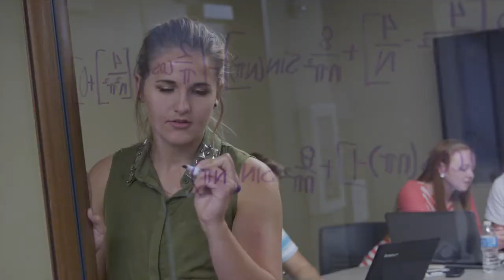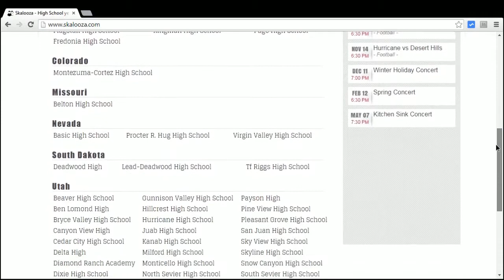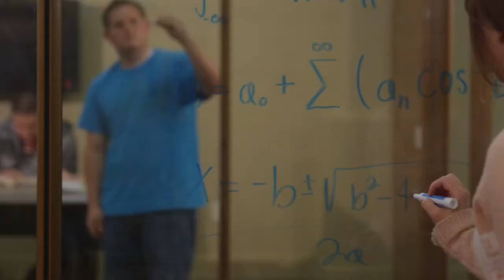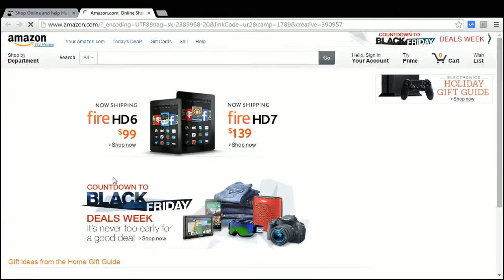3A Baseball: Pine View vs Cedar High School UHSAA 2015 State Tournament Semifinals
3A Baseball: Pine View vs Cedar High School UHSAA 2015 State Tournament Semifinals